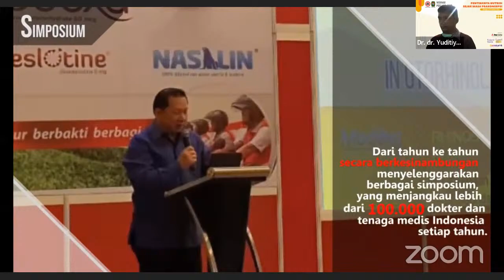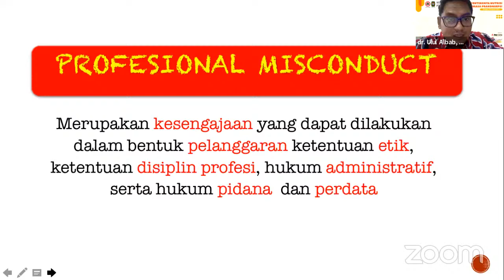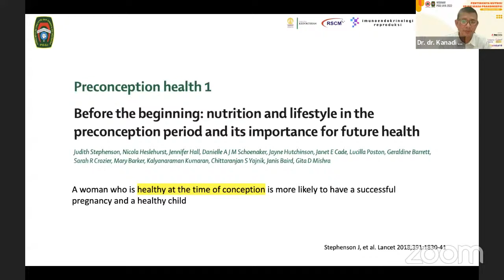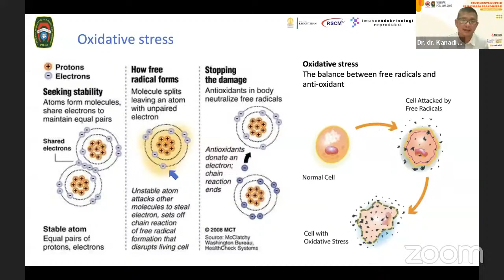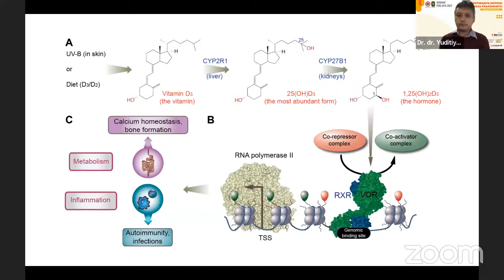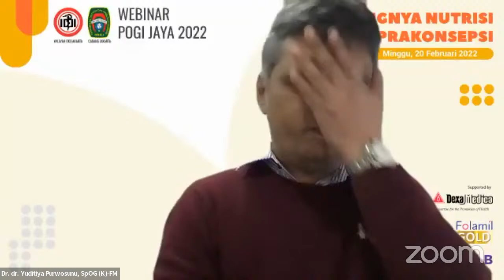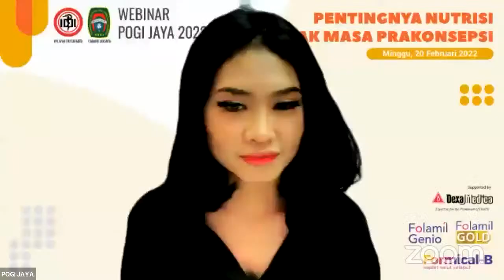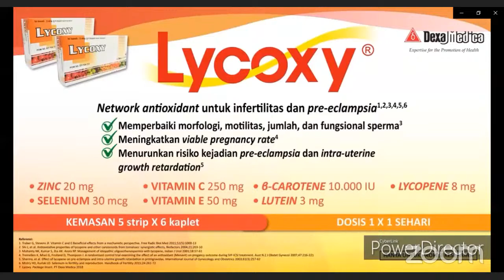Webinar POGI Jaya 2022: Pentingnya Nutrisi sejak Masa Prakonsepsi